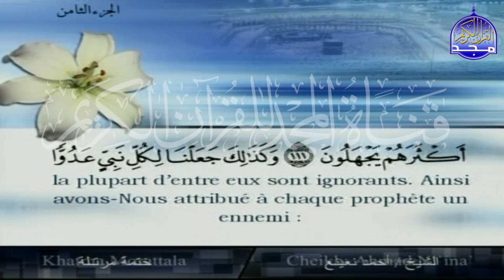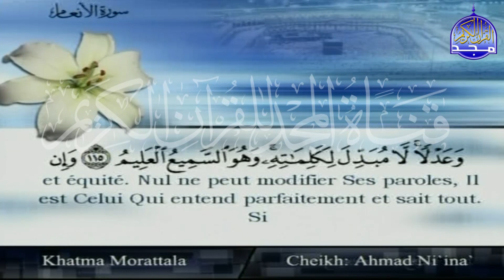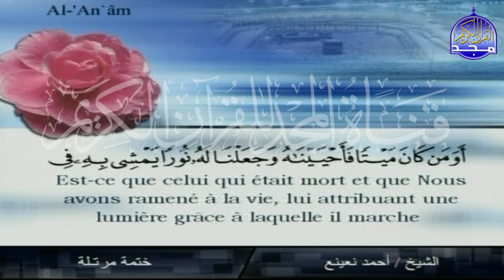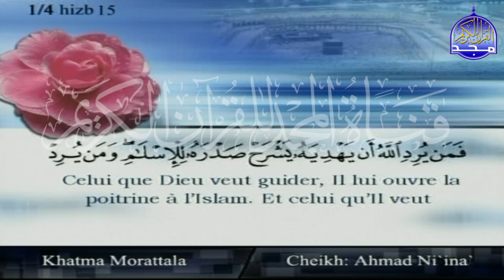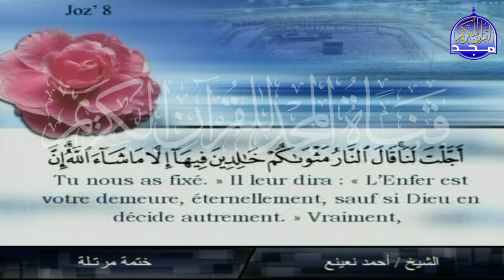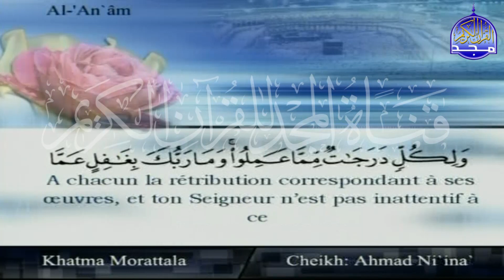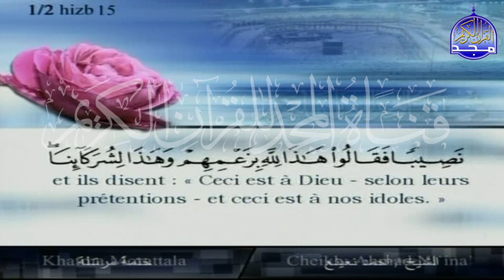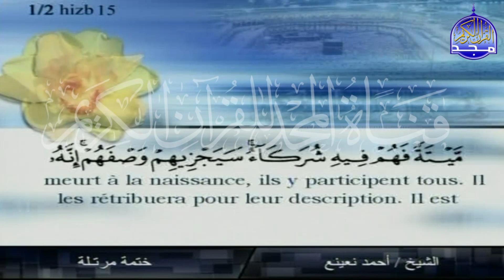الختمة المرتلة " مترجمة باللغة الفرنسية " ❄ الجزء الثامن (الربع 1,2) ❄ للشيخ أحمد نعينع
نصحبكم مع الختمة المرتلة بصوت القارئ الشيخ أحمد نعينع
وهي ختمة مترجمة باللغة الفرنسية ..